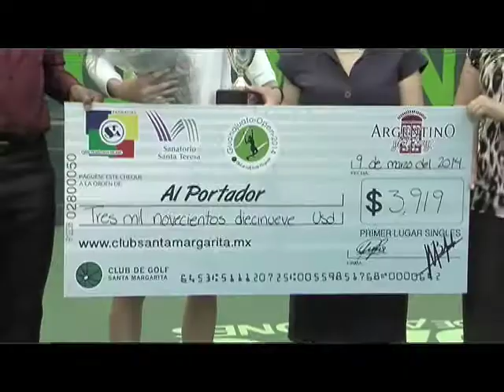Concluye el Guanajuato Open 2014 en Irapuato